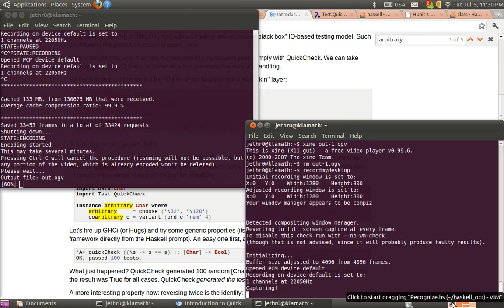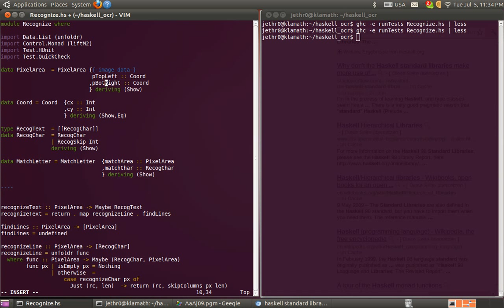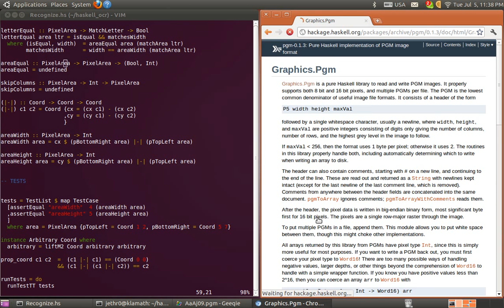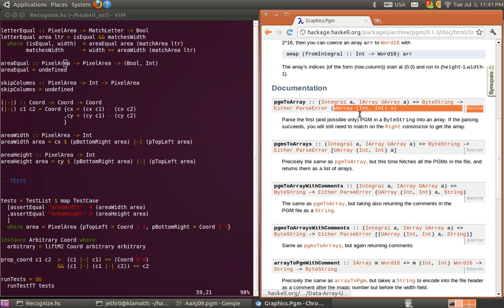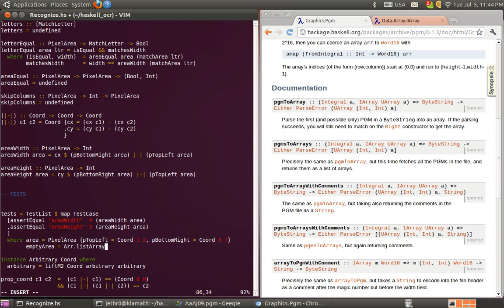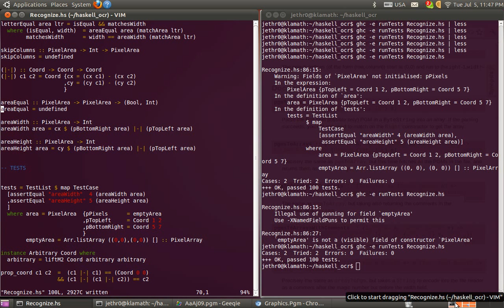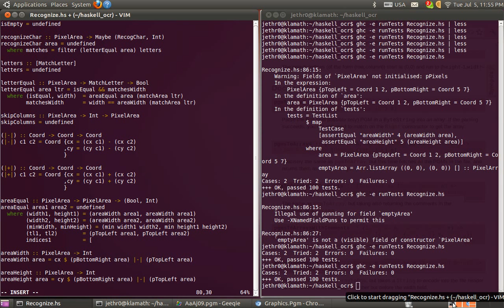(4/6) I. Data Driven Programming in Haskell Screencast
In these following screencasts I would like to show how to program in haskell using "data driven programming".

As the objective of the programming task I will use the unscripted, "real-world" toy project of performing character recognition on an image that many other OCR tools fail on due to very low resolution.